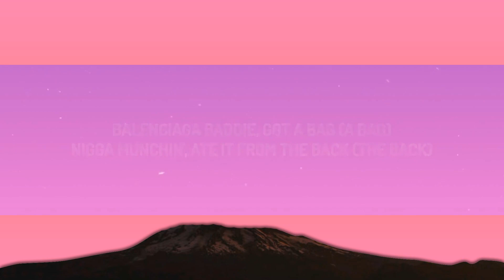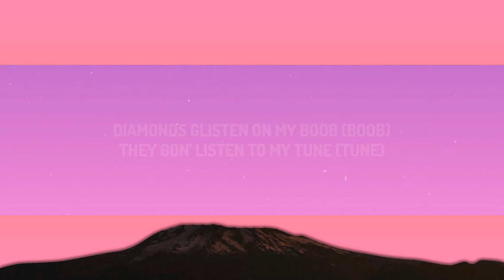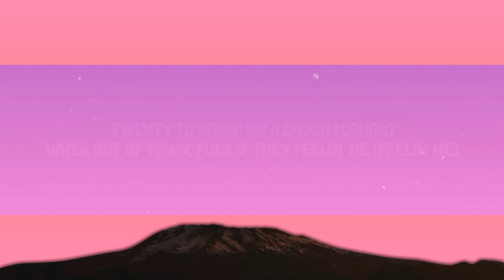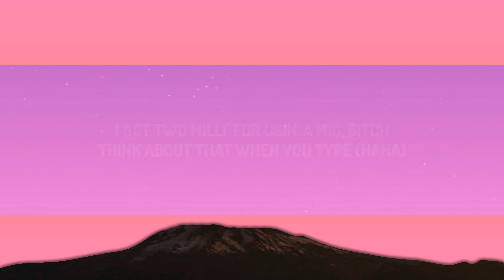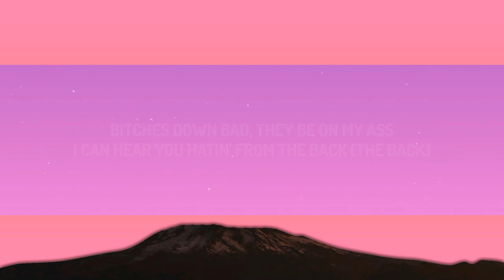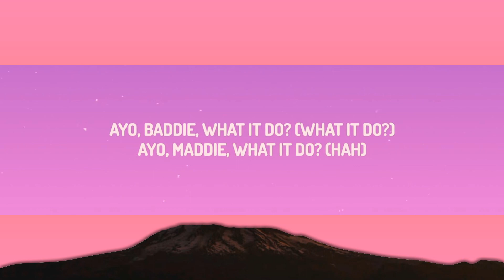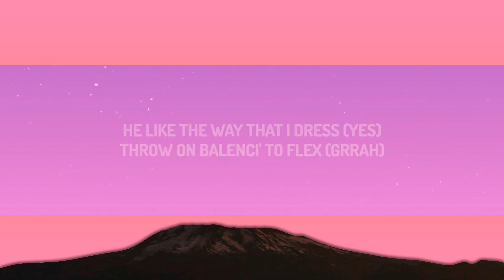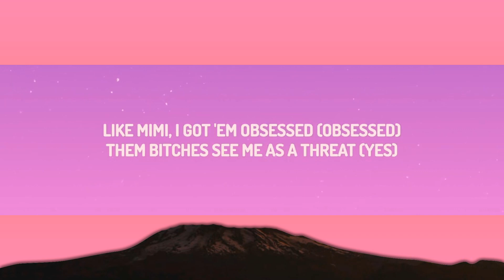Ice Spice - Bikini Bottom (Lyrics) [1 Hour Version]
(Lyrics):
[Intro]

[Chorus]
How can I lose if I'm already chose? Like
If she feelin' hot, then I make that bitch froze
And I get a bitch tight every time that I post, damn
If the party not lit, then I'd rather not go (Why would I go?)

[Verse 1]
Bitches down bad, they be on my ass (On my ass)
I can hear you hatin' from the back (The back)
Balenciaga baddie, got a bag (A bag)
Nigga munchin', ate it from the back (The back)
Nigga fienin', gotta play it cool (Huh?)
Got the jatty, I'ma make it move (Goddamn)
Breakin' records, and I'm breakin' news
Bitches be pressed, like, "Who you?" (Grrah)
I get whatever I like, bitches won't bark, but they wanna bite
I got two milli' for usin' a mic, bitch (Bitch)
Think about that when you type (That when you type, haha)
She wanna party with Spice (Party with Spice)
And the body gon' eat, bon appétit
Ass so fat with the waist on sleek (Yeah)
Ginger hair, pretty, calm, beat (Grrah)

[Verse 2]
Look in the mirror, I'm feelin' me (Feelin' me)
Stackin' money where the ceilin' be (Ceilin' be)
Twenty to stand on a couch (Couch)
When out of town, fuck if they feelin' me (Feelin' me)
He like the way that I dress (Yes)
Throw on Balenci' to flex (Grrah)
Like MiMi, I got 'em obsessed (Obsessed)
Them bitches see me as a threat, yes
The baddest in the room (Baddest in the room)
So tell 'em to make room
Diamonds glisten on my boob (Boob)
They gon' listen to my tune (Tune)
Flow the nicest, but I'm rude (Rude)
I like niggas, bitches too (Bitches too)
Ayo, baddie, what it do? (What it do?)
Ayo, Maddie, what it do? (Ha)